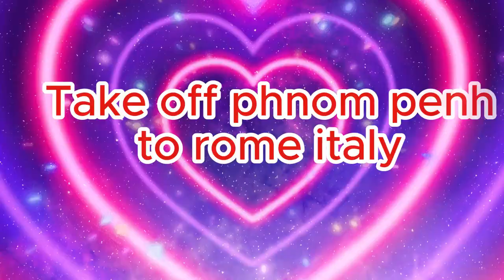msfs 2020 airbus a319 acj -phnom penh to -rome italy by mycrosofot flight simulator 2020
-today we flight from vdpp [phnom penh airport] to rome italy
flight by airbus coporate jet acj 319 by direct flight

-this is of infomation of a319
The Airbus A319 is a member of the Airbus A320 family of short- to medium-range, narrow-body, commercial passenger twin-engine jet airliners manufactured by Airbus. The A319 carries 124 to 156 passengers and has a maximum range of 3,700 nmi

Manufacturers: Airbus SE, Airbus
Range: 6,900 km
Engine type: Turbofan
Cruise speed: 828 km/h
Wingspan: 34 m
Length: 34 m
First flight: August 25, 1995

"A319" redirects here. For the British road, see A319 road.
Airbus A319

The A319 is a shorter Airbus A320, keeping its low wing, underwing twinjet configuration
Role Narrow-body jet airliner
National origin Multinational[a]
Manufacturer Airbus
First flight 25 August 1995
Introduction 1996 with Swissair
Status In service
Primary users American Airlines
United Airlines
EasyJet
Delta Air Lines[1]
Produced
1994–2021 (A319ceo)
2017–present (A319neo)
Number built 1,501 as of March 2024[1]
Developed from Airbus A320
Variants Airbus A318
Developed into Airbus A319neo
The Airbus A319 is a member of the Airbus A320 family of short- to medium-range, narrow-body, commercial passenger twin-engine jet airliners manufactured by Airbus.[b] The A319 carries 124 to 156 passengers and has a maximum range of 3,700 nmi (6,900 km; 4,300 mi).[2] Final assembly of the aircraft takes place in Hamburg, Germany and Tianjin, China.

The A319 is a shortened-fuselage variant of the Airbus A320 and entered service in April 1996 with Swissair, around two years after the stretched Airbus A321 and eight years after the original A320. The aircraft shares a common type rating with all other Airbus A320 family variants, allowing existing A320 family pilots to fly the aircraft without the need for further training.

In December 2010, Airbus announced a new generation of the A320 family, the A320neo (new engine option).[3] The similarly shortened fuselage A319neo variant offers new, more efficient engines, combined with airframe improvements and the addition of winglets, named "sharklets" by Airbus. The aircraft promises fuel savings of up to 15%. The A319neo sales are much lower than other A320neo variants, with around 1% of orders by June 2020.

As of March 2024, a total of 1,501 Airbus A319 aircraft have been delivered, of which 1,359 are in service. In addition, another 47 airliners are on firm order (comprising 2 A319ceo and 45 A319neo). American Airlines is the largest operator with 133 A319ceo in its fleet.[1]